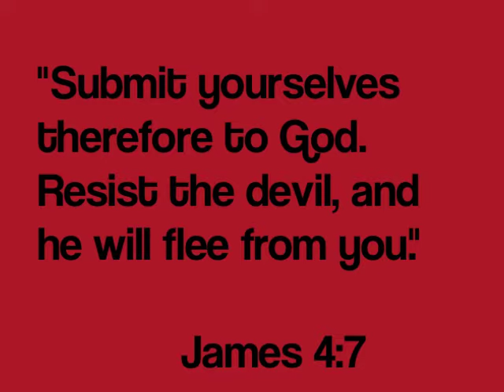Twist out Results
I decided to take my twist out early. I'm very pleased with my results. Let me know what you guys think. Thanks and God Bless :)